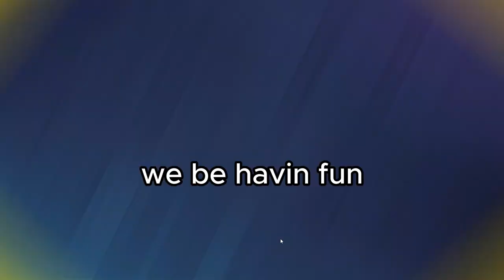Rainbow Six Siege Compilation: The Best, Worse, and Funniest Moments!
In this video I compile a bunch of my personal moments in R6S! In this video you'll see a mix of the best, worse, and funniest moments from my gameplay. From satisfying headshots and clutches, to hilarious fails, to funny banter.
Shoutout to FSF, Scharkeyy, and Karl as the friends I play Siege with,
and honorable mentions to KidGaper31614, moneygod69, and Aeroqzz for a portion of the funny clips! Hope you guys enjoy this videooo!!!